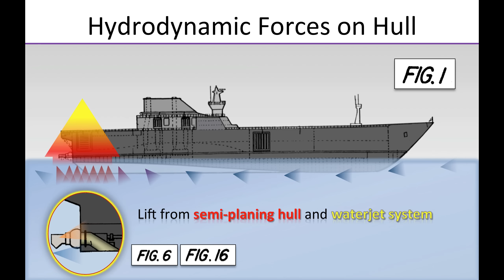Naval Architecture Patent Infringement Litigation Graphic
Using PowerPoint animation combined with patent drawings allowed an expert in patent litigation to easily explain a complex hull design feature.

To learn more about A2L Consulting's patent infringement litigation graphics, go